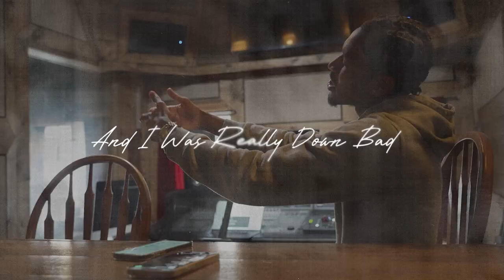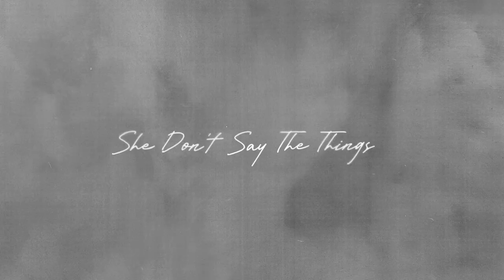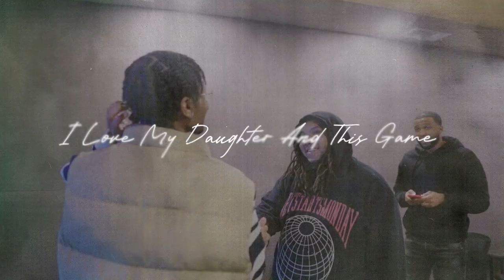SlickDa3rd - Same Things (Official Lyrics + Visualizer)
SLICKDA3RD 🥉
SlickDa3rd - SlickDa3rd - Same Things (Official Lyrics + Visualizer)
Directed by :